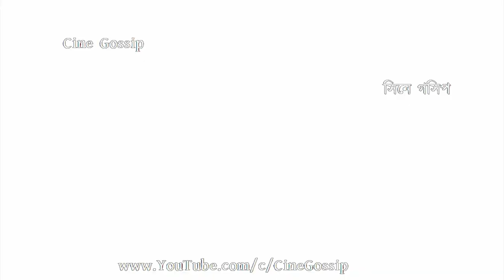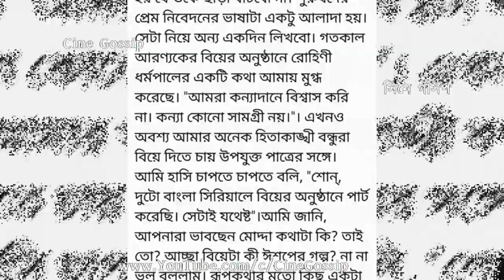অনেক বিবাহিত পুরুষের সঙ্গে সম্পর্কে ছিলাম: বিয়ে প্রসঙ্গে অকপট Sujoy Prosad Chatterjee |Relationship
Belaseshe famed actor Sujoy Prosad Chatterjee Relationships & Marriage thoughts: Sujoy Prosad Chatterjee opens up with his Relationships and How Sujoy Prosad Chatterjee deals with Marriage Proposals. Belaseshe & Belashuru famed actor Sujoy Prosad Chatterjee says on Relationships & marriage plan. Watch what actor Sujoy Prosad Chattopadhyay says about his relations. Actor Sujoy Prosad Chatterjee talks on his Personal Life & Relationships.

অনেক বিবাহিত পুরুষের সঙ্গে সম্পর্কে ছিলাম: বিয়ে প্রসঙ্গে অকপট অভিনেতা সুজয় প্রসাদ চ্যাটার্জী